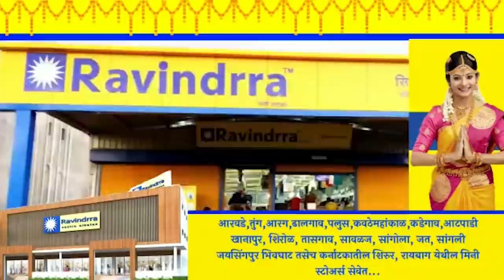सांगलीत नेत्यांच्यात रंगला जोरदार कलगीतुरा।। वज्रधारी न्यूज ।।